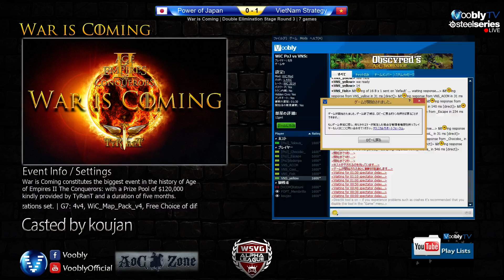War is Coming DE Stage : PoJ vs VNS Game1 WiC Map Pack - Age of Empires II: The Conquerors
実況:koujan

nC@Decentringが選択されました。

このゲームのリプレイは以下URLから取得できます。
(要AoC Zoneアカウント)